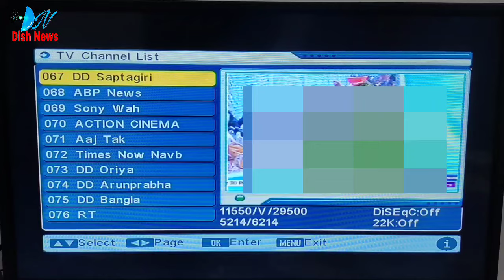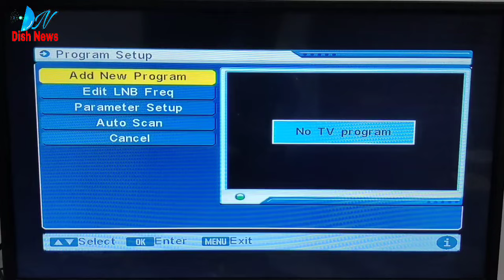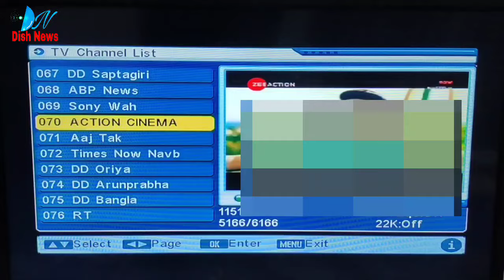Action Cinema or Zee Anmol Cinema 2 Setting On Free Dish MPEG2 Box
gsat30 satellite
dish news
dishnews
news dish